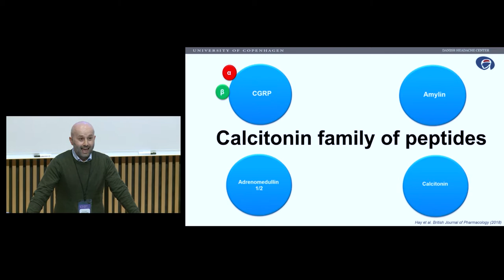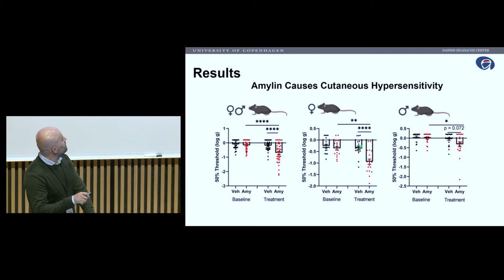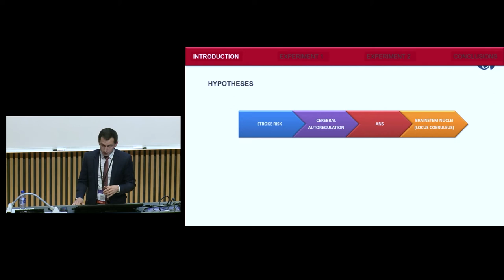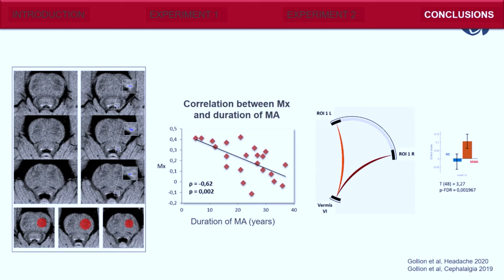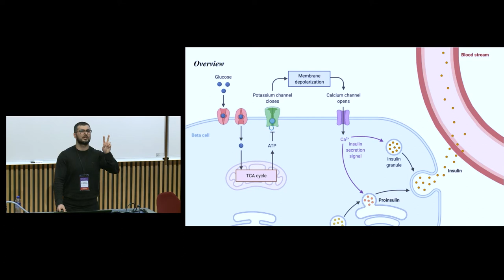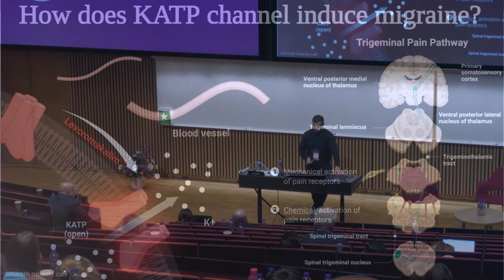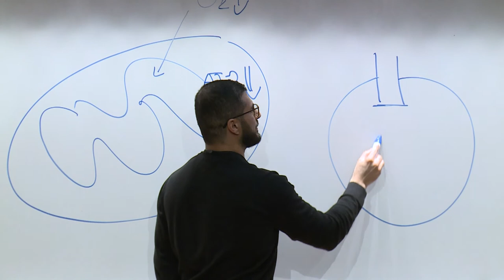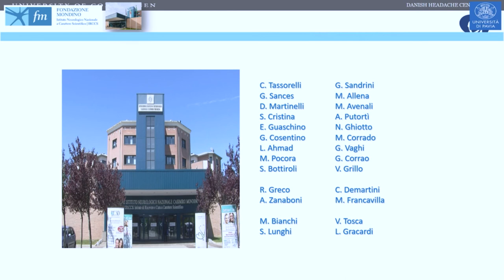Young Investigator Meeting | Dr. Ghanizada, Dr. Gollion, Dr. Al-Karagholi, & Dr. Icco | ICAMS 2022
Four junior investigators with expertise from various fields of migraine sciences present their research in a series of short lectures.

Dr. Hashmat Ghanizada, MD, PhD, is a Clinical Scientist at the Danish Headache Center. His academic works focus on identification of novel drug targets within the calcitonin family of peptides. Dr. Cédric Gollion, MD, PhD, is a Clinical Scientist at the Hospital Center University De Toulouse, France. His academic works focus identification of neuroimaging biomarkers in stroke and migraine. Dr. Mohammad A-M. Al-Karagholi, MD, PhD, is a Clinical Scientist at the Danish Headache Center. His academic works focus on the role of potassium channels in migraine pathogenesis. Dr. Roberto De Icco, MD, PhD, is a Clinical Scientist at University of Pavia, Italy. His academic works focus on neurophysiological investigations in migraine.

This talk was given at the 1st International Conference on Advances in Migraine Sciences (ICAMS) held in Copenhagen, Denmark, March 10-12, 2022.